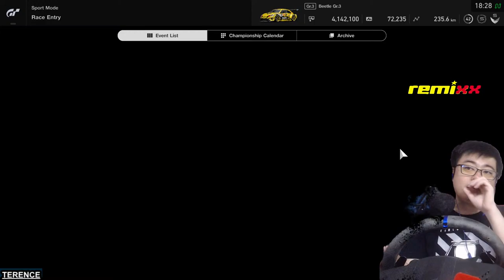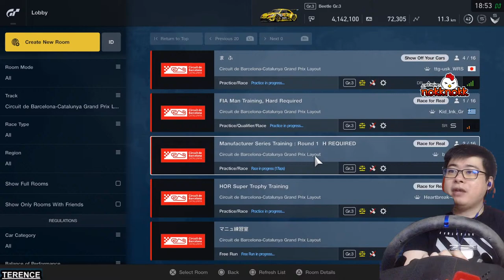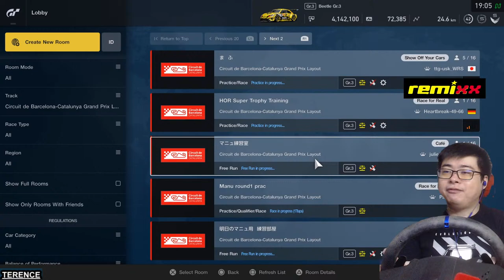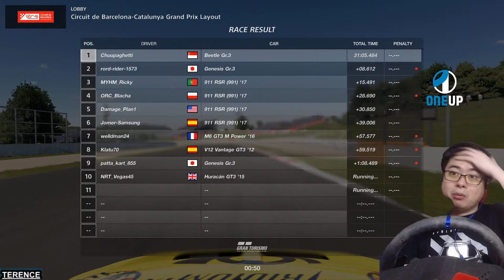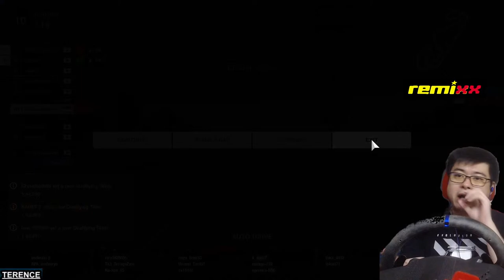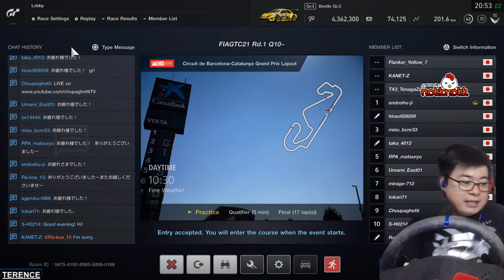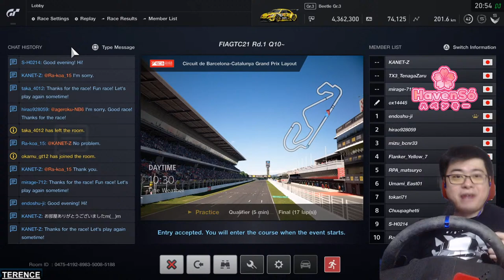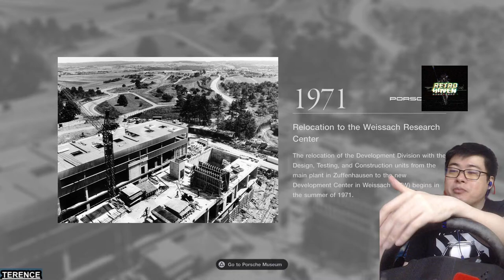Gran Turismo SPORT PlayStation 5 - Open Practice for Season Opener 2021 FIA Manufacturers Series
It has begun! The 2021 FIA Gran Turismo Sport season is about to start! Its time to practice for the race opener tomorrow! Everyone is welcome to hop in and join us for practice! Lets all help each other out prepare for the races!

Hope youve all enjoyed!!